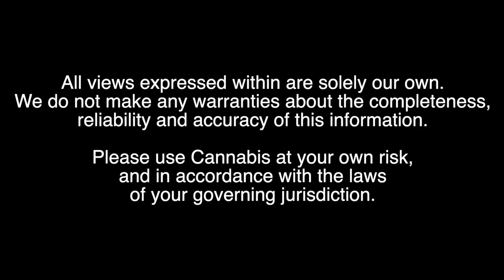Cannabis Crash Course 101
All views expressed within are solely our own.
We do not make any warranties about the completeness,
reliability and accuracy of this information.

Please use Cannabis at your own risk,
and in accordance with the laws
of your governing jurisdiction.